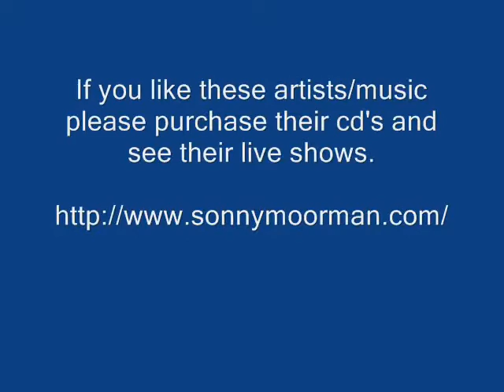Last Call - Sonny Moorman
Sonny Moorman - Last Call - Power Blues

Thanks.